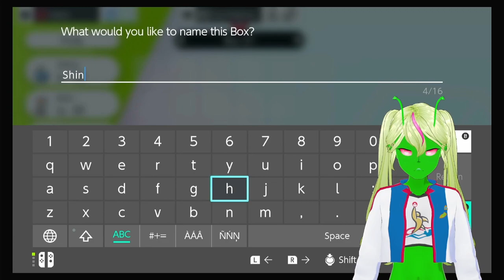MY FIRST SHINY!!!!! (a Pokemon Shield VOD)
Near the end of the video I catch my first shiny... oh, and the rest of the video is me getting to, and battling, Kabu for the fire badge.
Current Victories: 51 | Current Losses: 3